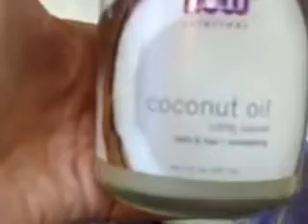GROW YOUR HAIR REALLY FAST! DIY ESSENTIALOILS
I have been using Moroccan oil it runs around $40.00 plus & Orofluido Oil for about 2 years My Mom was a hair stylist & I got it wholesale,however it still is expensive.I typically use it on towel dried hair.This treatment I did it was the 1st time.I massaged my scalp as opposed to my end to stimulate the hair follicles.I slept in it,braided it & then washed it with Wen Conditioning treatment by Chaz Dean.My hair feels amazing!!!any questions please comment.I will post more parts to this tutorial,I do not have a proper editing app right now.Thank you for watching please see parts 2,3,ect thanks for your patience.